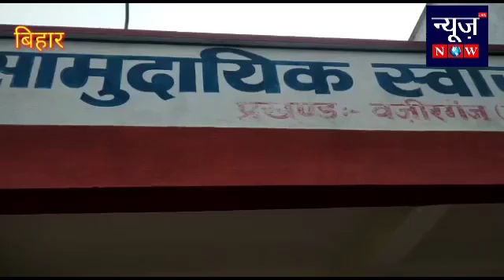बिहार के गया में स्कूल के मध्याह्न भोजन की थाली से मिली छिपकली राजेश कुमार